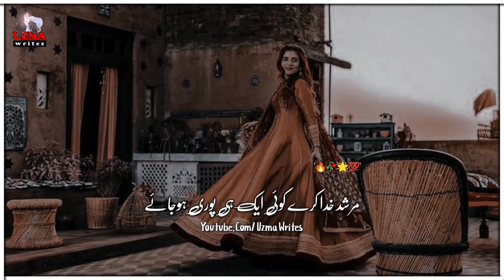Wishing For Him Poetry Whatsapp Status🥀 Urdu Shairy 🥀 Love Urdu Poetry 🥀 Urdu Lyrics ❤️ Uzma Writes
Uzma Writes 🥰 Productionn ♥️Like🔥Share💬 comments

Your quarries :-
Urdu Poetry sad status,
Urdu Poetry Allama Iqbal,
Nasaaz,
Urdu shayari,
Sad poetry in Urdu,
Jaun Elia,
Iqbal poetry,
Ahmad faraz,
Sad quotes in Urdu,
Ghalib shayari,
2 lines Love quotes in urdu,
2 lines Romantic poetry in urdu,
Urdu ghazal,
Sad shayari urdu,
Bewafa poetry,
Ghalib poetry,
Barish poetry,
Mirza ghalib,
shayari Love,
shayari urdu,
Eid poetry,
Munafiq shayari
Judai poetry
Allama Iqbal ki shayari
Narazgi poetry
Khamoshi poetry
2 lines Allama Iqbal sher
sad poetry
Best friend quotes in urdu
Badmashi poetry
2 lines sms
Urdu lines
Allama Iqbal poetry in urdu for students
Rekhta poetry
Urdu poetry in englsh
Poetry sms
Sad poetry
2 line poetry status
 2line poetry
 4 lines urdu poetry
Urdu Poetry,

HASHTAGS#️⃣​
𝙔𝙤𝙪𝙧 𝙦𝙪𝙖𝙧𝙧𝙞𝙚𝙨 :-
𝙐𝙧𝙙𝙪 𝙨𝙝𝙖𝙮𝙖𝙧𝙞
𝙄𝙦𝙗𝙖𝙡 𝙥𝙤𝙚𝙩𝙧𝙮
𝘼𝙝𝙢𝙖𝙙 𝙛𝙖𝙧𝙖𝙯 𝙎𝙖𝙙 𝙦𝙪𝙤𝙩𝙚𝙨 𝙞𝙣 𝙐𝙧𝙙𝙪
𝙂𝙝𝙖𝙡𝙞𝙗 𝙨𝙝𝙖𝙮𝙖𝙧𝙞
𝙂𝙝𝙖𝙡𝙞𝙗 𝙥𝙤𝙚𝙩𝙧𝙮
𝘽𝙖𝙧𝙞𝙨𝙝 𝙥𝙤𝙚𝙩𝙧𝙮